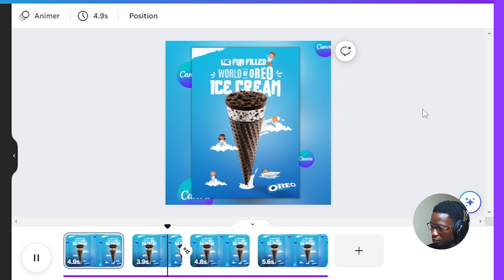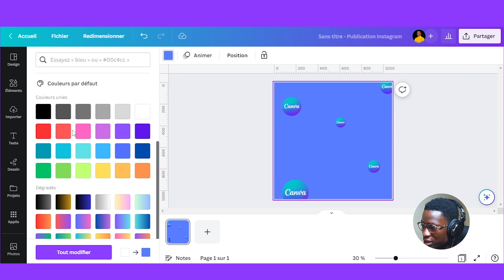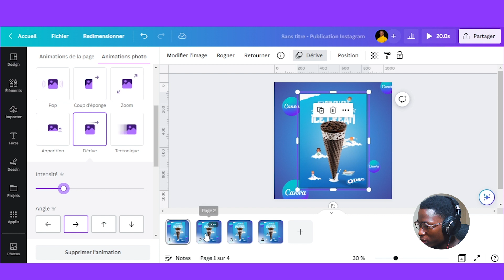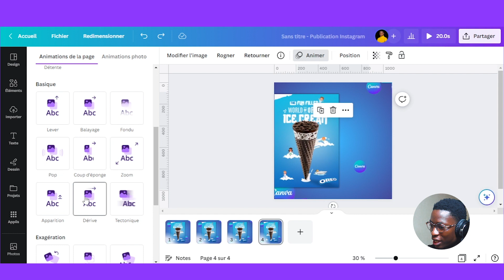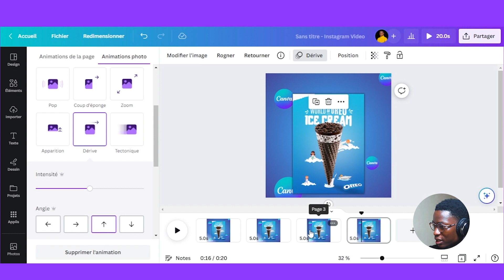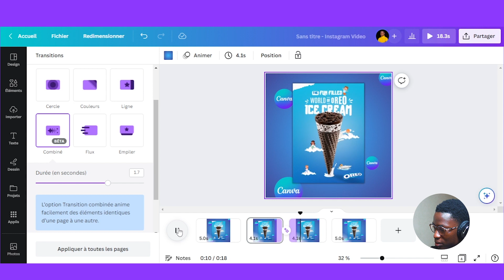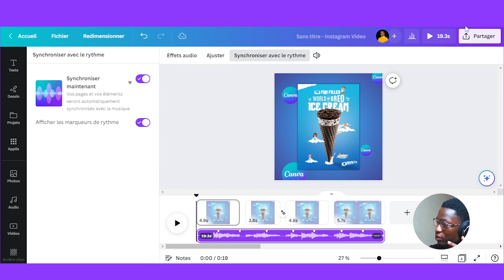Comment Créer un GIF animé sur Canva | Créer une Animation sur Canva ?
⭐ TUTO GIF // Comment Créer Un GIF Animé Facilement! (2023)
Je te montre comment facilement créer un gif animé à partir d'image et de vidéo. La technique que je te montre pour créer ce gif animé, est facile et 100% gratuite. Tu va pouvoir la créer depuis ton ordinateur, ton smartphone et sans logiciels! Suivez plutôt ...

⭐ Ou Suivre ce time code pour aller plus vite :

00:00 Introduction
00:40

 ⭐ Si vous aimez ce quick tuto, songez à vous abonner à la chaine puisqu'ici, nous partageons régulièrement de nouvelles astuces et méthodes pour bien utiliser Canva quelques soit votre titre et votre niveau de connaissance de l'outil.

⭐ Rejoignez nous dans les différents foras pour apprendre de nouvelles choses sur Canva et vous tenir informé des nouveautés :

créer un gif gratuit
comment faire un gif sans logiciel
créer un gif animé en ligne
comment créer un gif whatsapp
créer un gif à partir de photos
creer un gif gratuit
creer un gif a partir de photos
creer un gif sur iphone
creer un gif anime en ligne
comment faire un gif anime sur photoshop
creer un gif a partir de photos gratuit
gif en ligne
faire un gif personnalise
créer gif vidéo